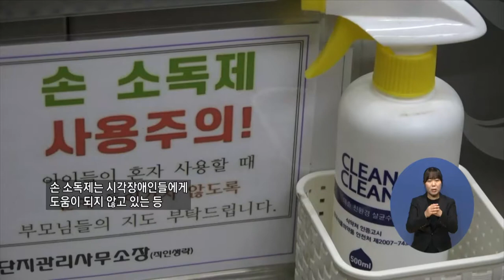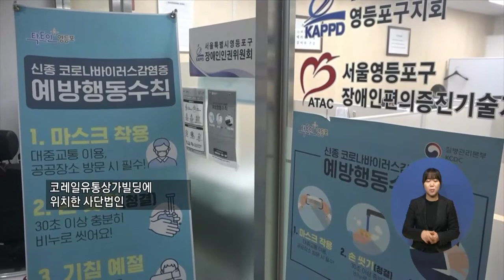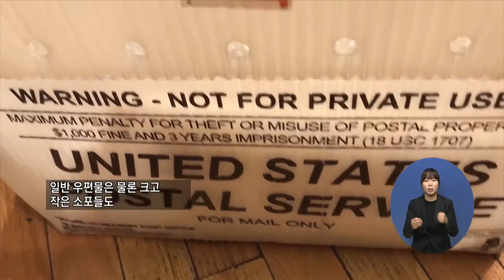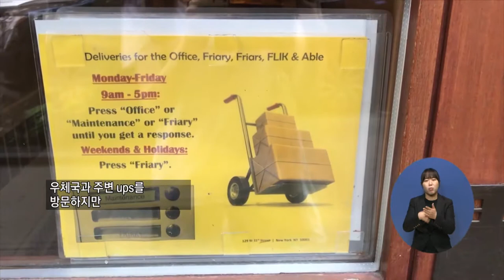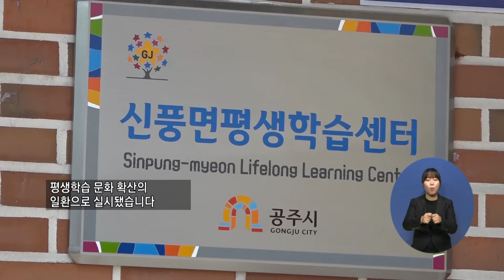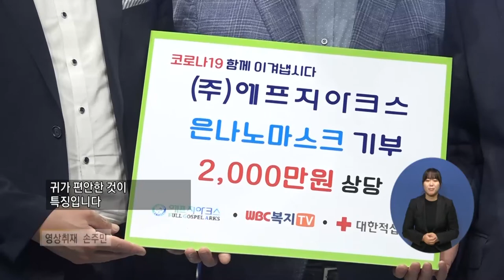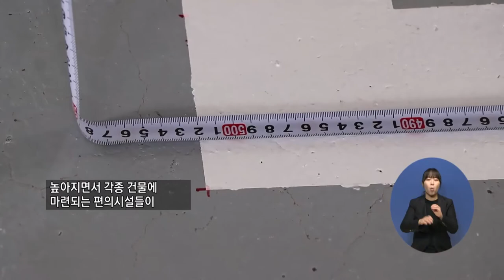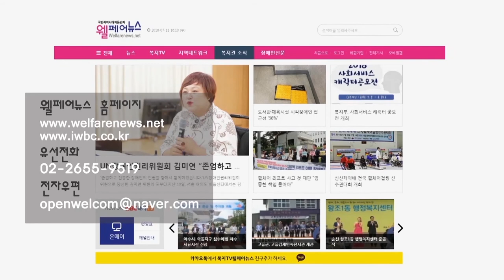복지TV뉴스 1517 9월2일 수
주요1) 코로나19 장기화 대비 장애인 지원 개선돼야
서정용
주요2) 코로나19에 ‘따뜻한 나눔의 손길’ 이어져
정운선
안영국(경기)

주요3) 코로나19 부작용 속출...우편배달 비상
이오비
단신1) 뽀송뽀송 효자동 ‘더 워시데이’ 세탁 봉사
주요4) 이제 어르신도 손쉽게 스마트폰 사용하세요
김민재
한영민(충남)

주요5) 가정연합·복지티비, 공동 프로그램 제작 돌입
서정용
단신2) 복지TV, 에프지아크스와 은나노마스크 기부
손주민

주요6) 여수시 장애인 편의시설, 도내 인허가 처리건수 가장많아
이영춘
이순상(전남)

주요7 문화가) 여수 장도, 예술가 위한 ‘창작스튜디오’ 열려
이소영
이순상(전남)